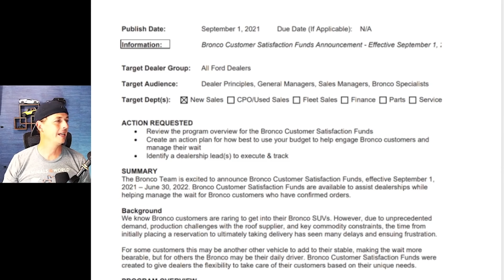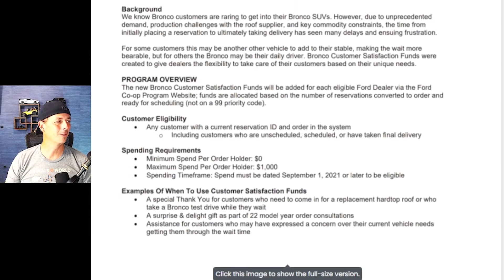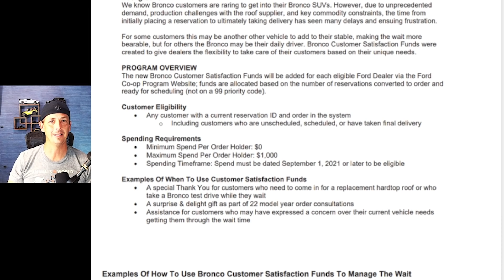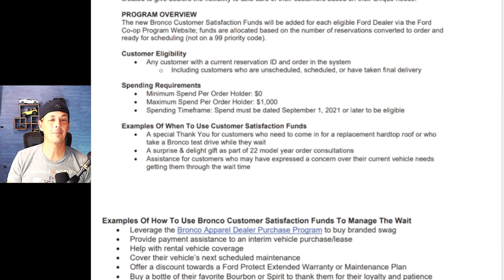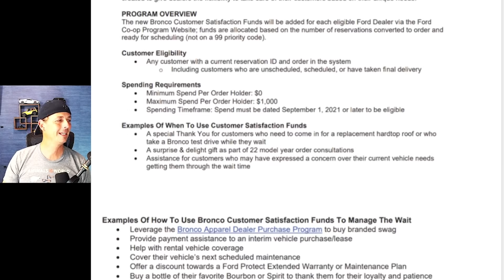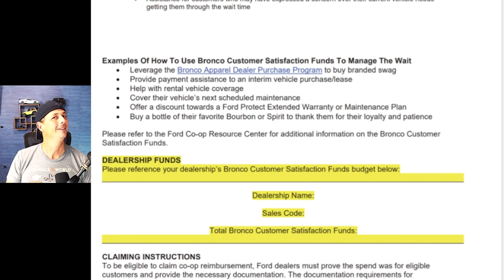Is Ford offering you 1k for waiting on the Bronco?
Is Ford doing everything they can to keep its 2021 Bronco customers happy while they continue to wait? Well if the latest memo is to correct the brand is about to offer dealers up to $1000 per customer to help ease the long wait and delivery times. Today we ask the question "Will the dealership actually use the funds correctly" or will dealers find a way to milk the money for them selves.
Join in as Dave breaks down the latest news.

Dave's pick for Bronco gear

We post different style content on each platform so join us for all the Car and Truck fun!